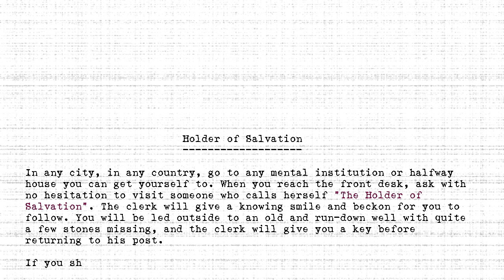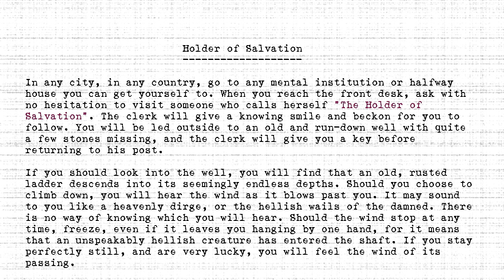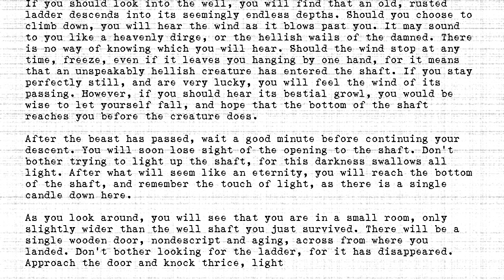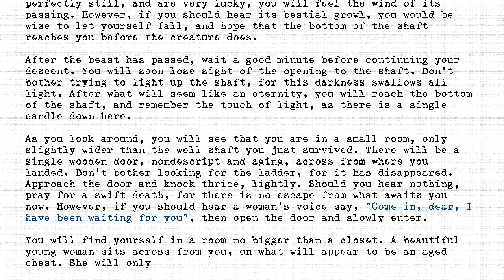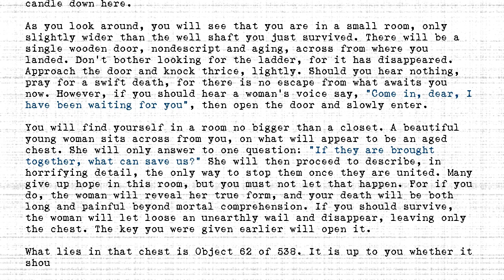The Holders - #062 - Holder of Salvation